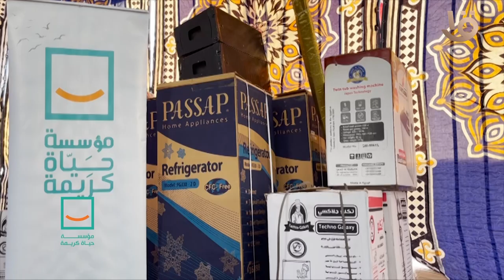حياة كريمة تنظم فعالية فرحة العيد لتجهيز 10 عرائس في الإسماعيلية